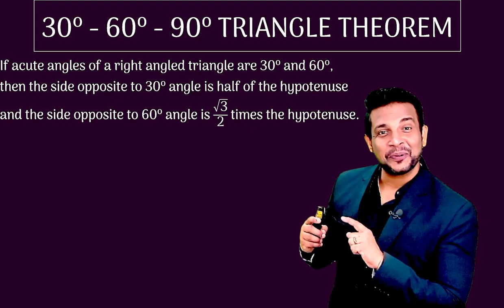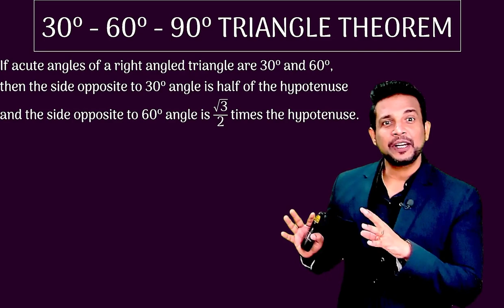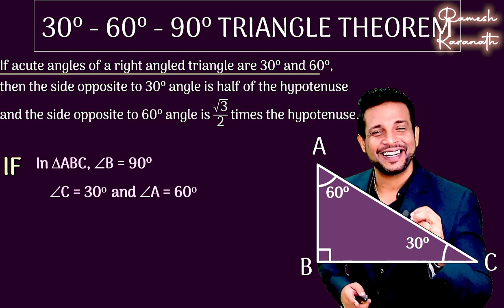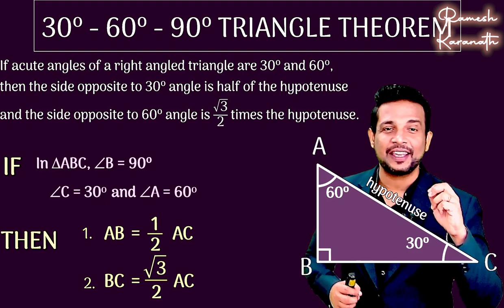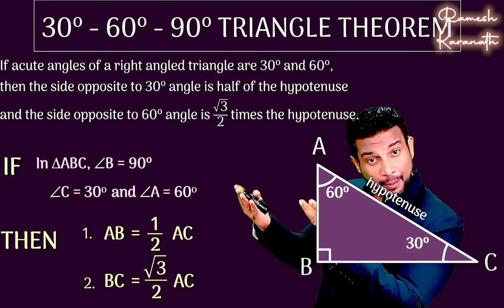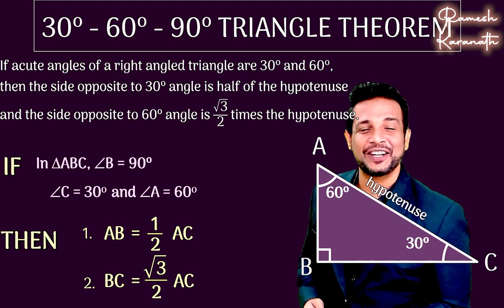What is 30º - 60º - 90º TRIANGLE THEOREM ?